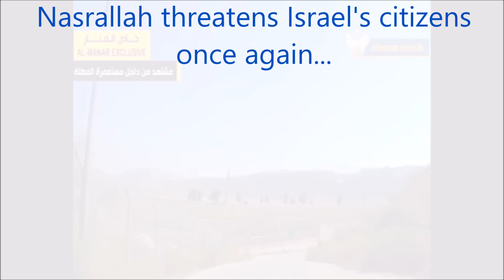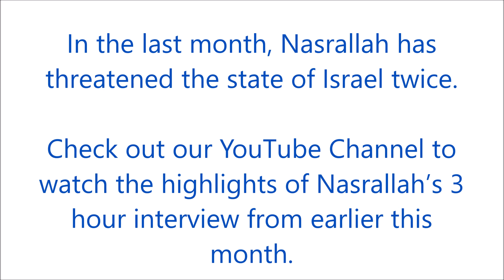Nasrallah threatens the Israeli citizens once again!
In the last month, Nasrallah has threatened the state of Israel twice.
Now, Nasrallah threatens the Israeli citizens once again.
The town we see in the video is Metula right on the border with Lebanon.